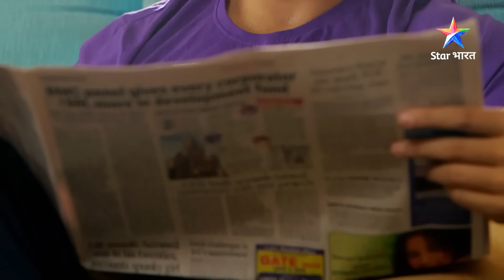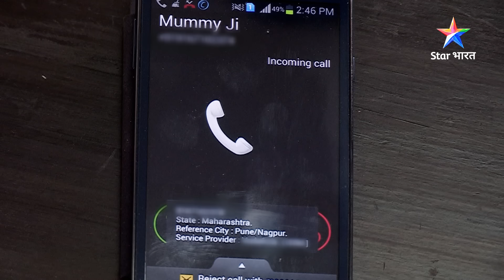SAVDHAAN INDIA FIGHT BACK | Kya shaadi ka rishta sirf sundarata par tika hota hai? | FULL EPISODE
SAVDHAAN INDIA FIGHT BACK | Kya shaadi ka rishta sirf sundarata par tika hota hai? | सावधान इंडिया | FULL EPISODE